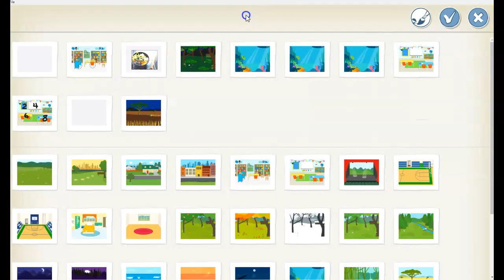Activités créatrices moins ScratchJr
Activités créatrices moins